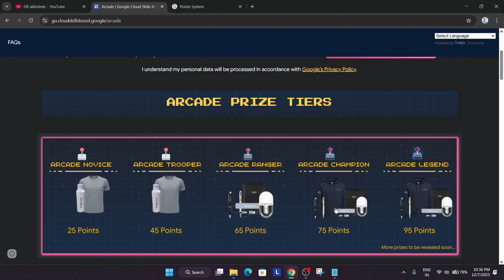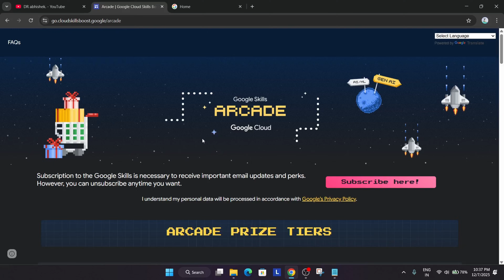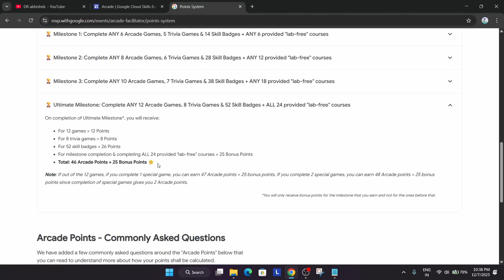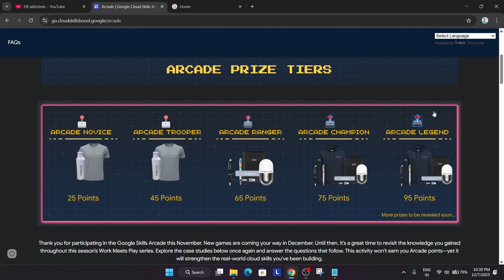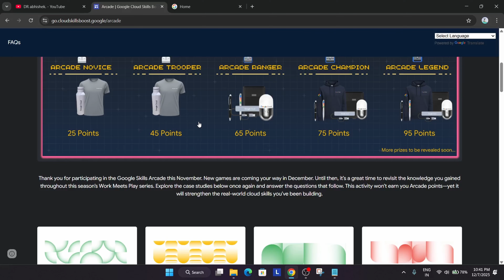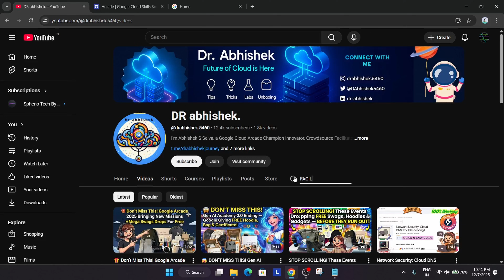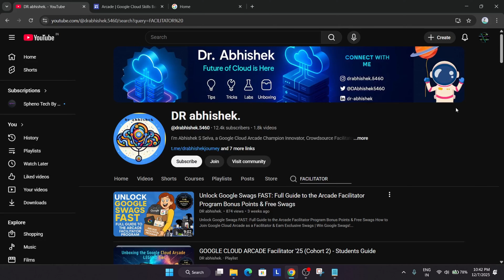Maximize Arcade Points EASILY The BEST Time to Play Nobody Tells You! + Win FREE Google Cloud Swags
Maximize Arcade Points EASILY  The BEST Time to Play Nobody Tells You! + Win FREE Google Cloud Swags | This Timing = Max Points + FREE Google Cloud Swags… Don’t Start Arcade Without Knowing!

🔍 Common Queries
qwiklabs
arcade facilitator